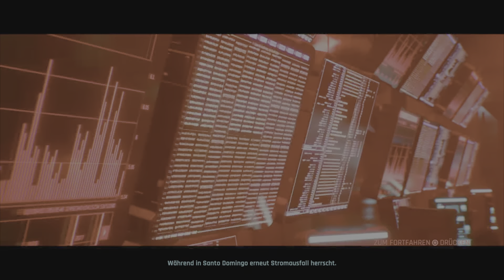Der güldene Käfig - Lets Play Cyberpunk 2077 - DLC - Phantom Liberty (Deutsch , German)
Die dreiunddreißigste Folge zu meinem Let’s Play von dem DLC Phantom Liberty von Cyberpunk 2077, einem Rollenspiel, das nach langer Zeit des Wartens, endlich in meiner Sammlung zu finden ist und eine düstere Zukunft mit einigen Überraschungen im Gepäck hat, und ich spiele es natürlich auf der PlayStation 5.

Phantom Liberty ist ein neues Spionage-Thriller-Abenteuer für Cyberpunk 2077. Als das Orbit-Shuttle der Präsidentin der Neuen Vereinigten Staaten von Amerika über dem tödlichsten Bezirk von Night City abgeschossen wird, gibt es nur eine Person, die sie retten kann: dich. Tauche als V, Cyberpunk und Söldner, in ein Netz aus Spionage und politischen Intrigen ein – in einer Geschichte, die die Mächtigsten des Landes mit der brutalen Welt von Schwarzmarktsöldnern verbindet.

Infiltriere Dogtown, eine Stadt innerhalb der Stadt, die von einer schießwütigen Miliz mit einem ruchlosen Anführer kontrolliert wird. Mit der Hilfe des NUSA-Schläferagenten Solomon Reed (Idris Elba) und der Unterstützung von Johnny Silverhand (Keanu Reeves) deckst du ein Netz aus zerbrochener Loyalität auf und nutzt all dein Können, um in der gefährlichen Welt von verzweifelten Gaunern, mysteriösen Netrunnern und kaltblütigen Söldnern zu überleben. Phantom Liberty wurde für die Leistungsstärke der Next-Gen-Hardware konzipiert und bietet dir brandneue Gameplay-Mechaniken, aufregende Kurieraufträge, Missionen und andere Quests – sowie eine spannende Hauptstory, in der Freiheit und Loyalität immer ihren Preis haben.